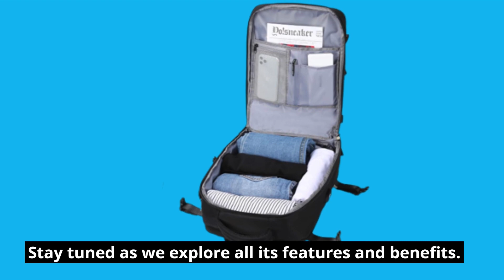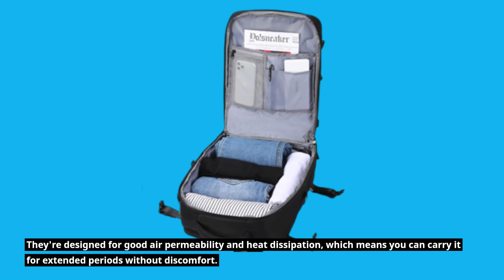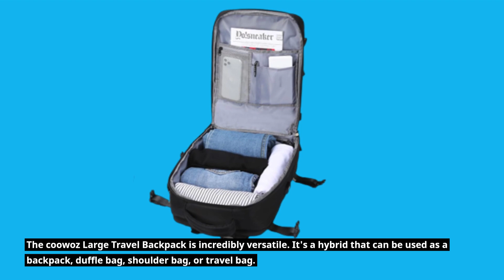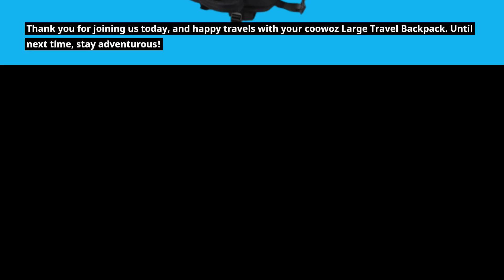⛺ Best Camping Backpacks on YouTube | Camping Gear, Outdoor Excursions, Rugged Packs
Amazon Product Name : Best Camping Backpacks

Planning your next outdoor adventure and need the perfect backpack to carry your camping essentials? Look no further! In this video, we've got you covered with a comprehensive guide to the best camping backpacks on the market. Your choice of a camping backpack can make or break your outdoor experience, so we've done the research to bring you a curated selection of the best camping backpacks available. Join us as we explore the top picks in camping backpacks, highlighting their features, capacity, and durability. Don't compromise on your camping gear – discover the best camping backpacks that will keep you well-prepared and comfortable on your wilderness excursions. Get ready to elevate your camping adventures with the best camping backpacks today!